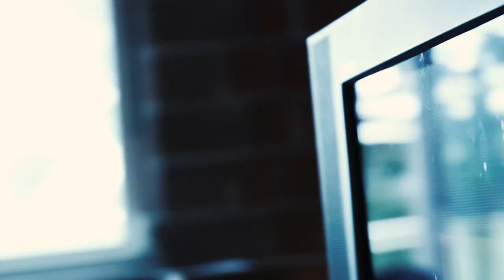Achromatic Attic - Dig It (Official Video)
Song "Dig It" from our third EP.
Recorded at our studio.
Mixed and mastered by: Mark Mrakovčić

Video directed by: Roko Crnić

DIG IT

I know you're telling the truth
'cause if all that swearing on your life came true,
Like you said it would
You'd already be burried six feet under,
Fatal blunder,
Fender meat,
Fingers crossed indeed

Here's my goodbye and goodluck to you.

Everything you say has
Aa platform made of thread,
How much do you think can it take?
Let's wait and find out
I can't believe you really think people will buy into your tears

You better dig it
Or you'll end up all alone
Give a hand
Sometimes give it yourself
Even if that means hurting your shell
Fight for today
It's never too late find your way